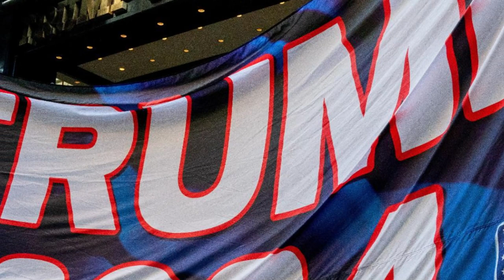ALERTA. EXCLUSIVO QUIEREN QUITAR LA LIBERTAD 22 DE MARZO ¡TRUMP PRESIDENTE 2024!